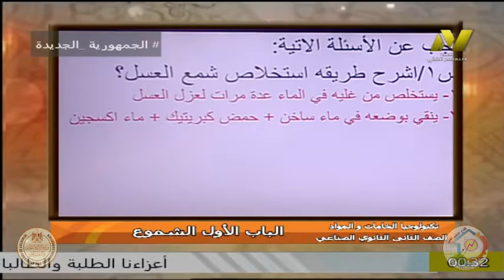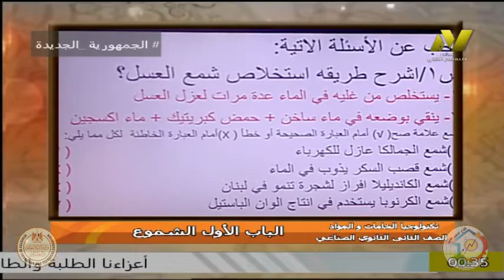الصف الثانى صناعى - زخرفة واعلان وتنسيق - ا حنان طه